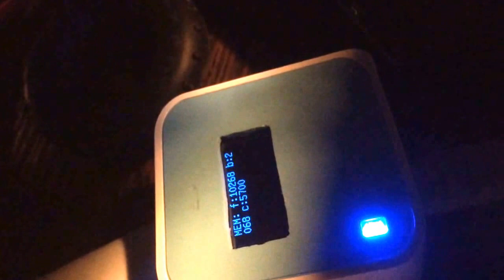Openwrt tp-link tl703n display